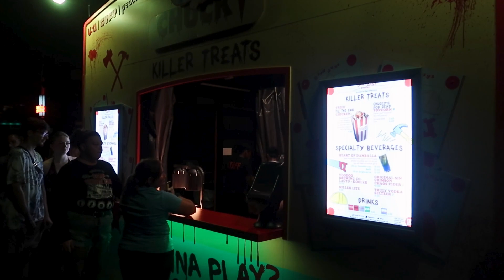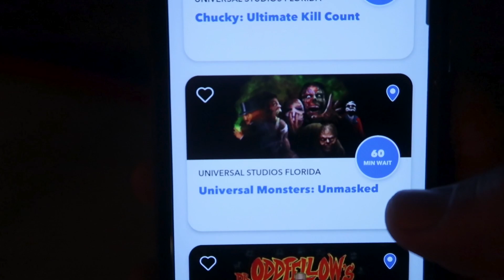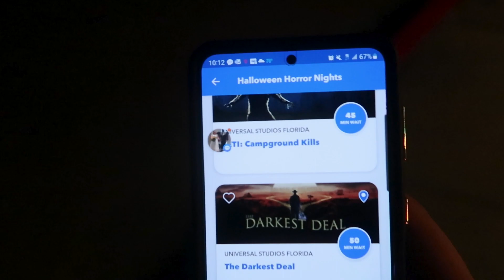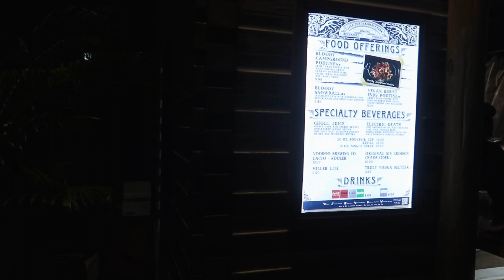Halloween Horror Nights: Come Scream With Us!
Today it was Kayla and I’s first trip to Halloween horror nights.  We were able to walk through all the Scare zones and check them out and we also got to watch the Nightmare Fuel show which is the 3rd year and honestly the best one so far.

Hello everyone my name is Mitchell I am a huge Theme Park Nerd and loving going to theme parks, also love talking about Theme Park news and what is going on.